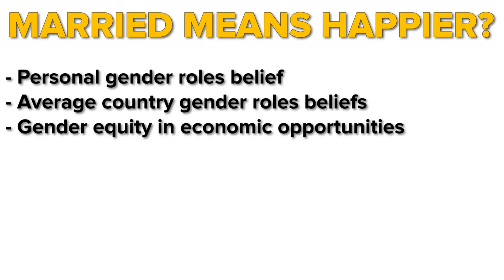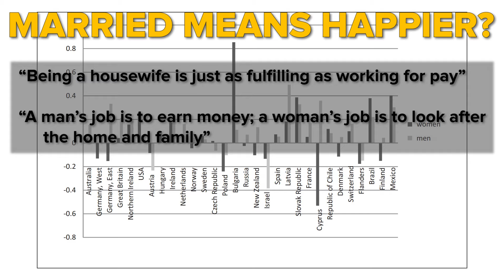Happier to be married?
Are people happier when married? Or leaving together is enough? Well, that is not simple.

References:
Stavrova, O., Fetchenhauer, D., & Schlösser, T. (2012). Cohabitation, gender, and happiness: A cross-cultural study in thirty countries. Journal of Cross-Cultural Psychology, 43(7), 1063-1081.